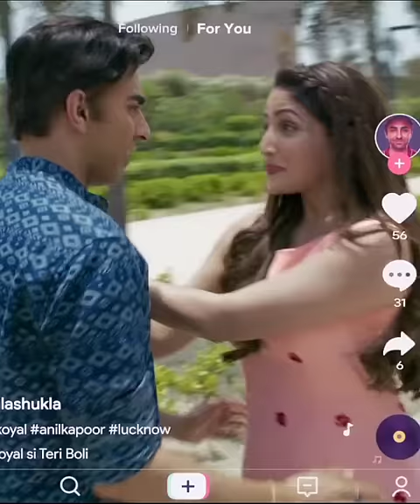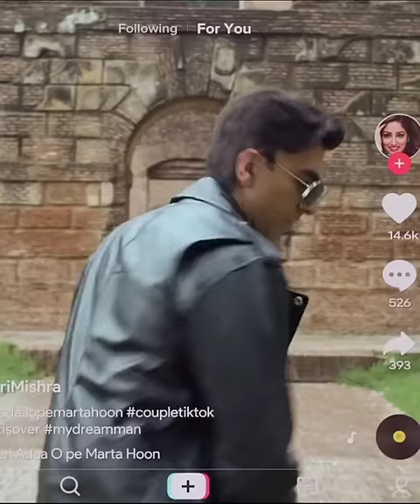TikTok YamiGautam ayushmann khurrana Bala2019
TikTok YamiGautam ayushmann khurrana Bala2019YamiGautam ayushmann khurrana Bala 2019

Search Results

VIDEOS

View all

11:40

Yami Gautam Reaction On Her First Tik Tok Video | Success of Movie Bala

YouTube · Bollynews Hub

5:52

Yami Gautam on her first TikTok video, success of 'Bala'

YouTube · Hindustan Times

3:01

Bala-Movie | Ayushmann Khurrana, Bhumi Pednekar, Yami Gautam |Movie ...

YouTube · Hamdard Media Group Canada

1:17

Ayushmann Khurrana | Yami Gautam | Bala | The Bakwaas Show

What is the most famous Tik Tok?

Is Yami Gautam Dalit?

Is Yami Gautam married?

What are Tik Tok videos?

Feedback

Web results

TikTok makes its big Bollywood debut in Bala. And you should be very scared

14 Nov 2019 · "Babyu, aao na suhag raat ka TikTok banaate hai. ... The Ayushmann Khurrana, Yami Gautam and Bhumi ...

Missing: Bala2019

Here's how Yami Gautam prepared for Ayushmann Khurrana-starrer 'Bala ...

17 Oct 2019 · Yami Gautam who will next be seen playing the role of a TikTok celebrity in Ayushmann Khurrana'a ...

Missing: Bala2019

Bala Movie Review: Ayushmann Khurrana's Bald Truth Doesn't Sweep ...

8 Nov 2019 · Bala starring Ayushmann Khurrana, Bhumi Pednekar and Yami Gautam, ... such as retro tunes playing on TikTok videos to keep the auds entertained .

Rating

3.0

Reviewer

Priyanka Sinha Jha

Yami Gautam - Wikipedia

Yami Gautam (born 28 November 1988) is an Indian actress who predominantly ... Co- starring opposite Ayushmann Khurrana and Annu Kapoor, she portrayed Ashima Roy, a ...

￼scroll.in

Bala movie review: Ayushmann Khurrana, Yami Gautam shine in uneven ...

8 Nov 2019 · Ayushmann Khurrana in Bala (2019) | Maddock Films ... Yami Gautam turns out a sweet and convincing ...

Rating

2.5

Reviewer

Nandini Ramnath

Bala Movie Review: Ayushmann Khurrana's Film Is Laced With Wit And ...

8 Nov 2019 · Bala Movie Review: It is undoubtedly Ayushmann's film but Bhumi Pednekar and Yami Gautam play second ...

Rating

3.0

Reviewer

Saibal Chatterjee

IMAGES

View all

11:40

3:01

2:29

View all

Web results

Bala review: Amar Kaushik weaves an entertaining drama around Ayushmann ...

8 Nov 2019 · The elaboration of Pari and Bala's romance through the medium of TikTok allows Khurrana to step into Shah ...

Rating

3.0

Reviewer

Shriram Iyengar

Bala Box Office Collection Day 15: Ayushmann Khurrana's film crosses Rs ...

23 Nov 2019 · Yami Gautam plays the role of a small-town TikTok star. The film also features Bhumi Pednekar, Seema ...

Your question will be shared anonymously with online publishers who may be interested in answering it